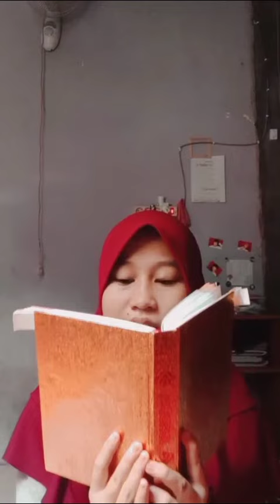LOMBA MEMBACA AL-QUR'AN, Syifa Azzahra 9F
Lomba Membaca Al-Qur'an Surat Al-Isra' Ayat 1-3
Video ini dibuat untuk lomba masa jeda semester genap tahun 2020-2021 SMP NEGERI I GONDANG